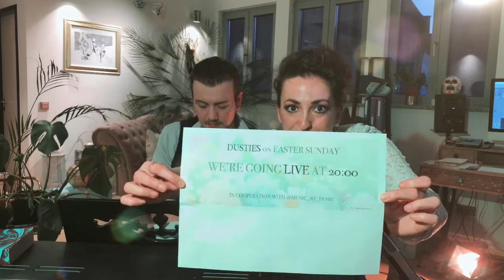Dusty Days Ep. 13 - It's Alright (The Impressions Cover)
Good evening ladies and gentleman, it's a dusty Sunday evening and Kleopetrol members Tiana and Billy Ray dug out some sweet dusties for you.
There is so much good old Soulmusic that we unfortunately never have the chance to play live.
So we are even more happy to present you our favourite faboulus findings!

Between all that bad news we decided to do something motivating (the word "positive" sounds awkward somehow 😛 )
Much love, hope and Soul Power from us with that 1963 Curtis Mayfield Classic! It's Alright..